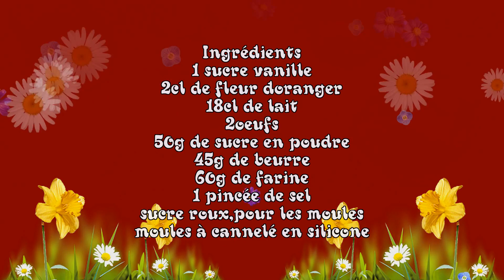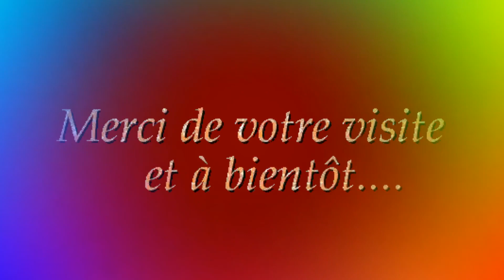recette Cannelés magiques🍜وصفة ماجيك كانيلس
Ingrédients
1 sucre vanille
2cl de fleur doranger
18cl de lait
2oeufs
50g de sucre en poudre
45g de beurre
60g de farine
1 pincée de sel
sucre roux,pour les moules
moules à cannelé en silicone
مكونات
1 سكر فانيليا
2 سنتيلتر من زهر البرتقال
18 سنتيلتر من الحليب
2 بيض
50 جرام سكر ناعم
45 جرام زبدة
60 جرام طحين
رشة ملح
السكر البني لبلح البحر
قوالب كانيل السيليكون